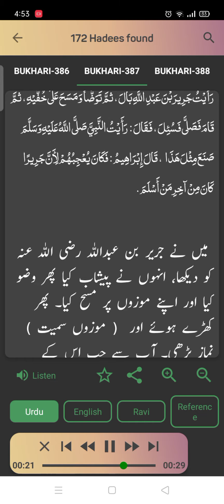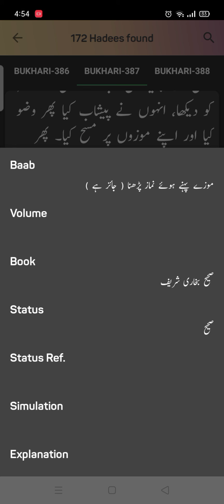Sahi Bhukhari | Hadees number 387 | Arabic to Urdu translation